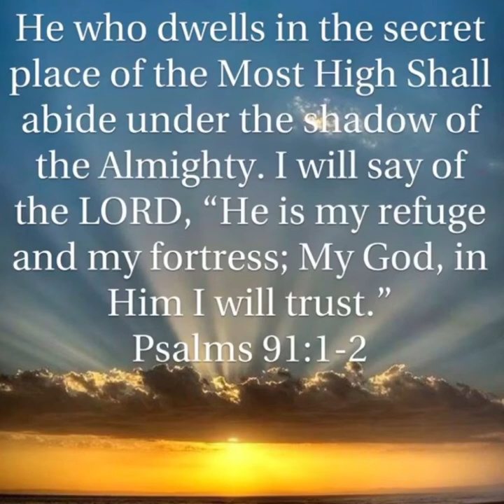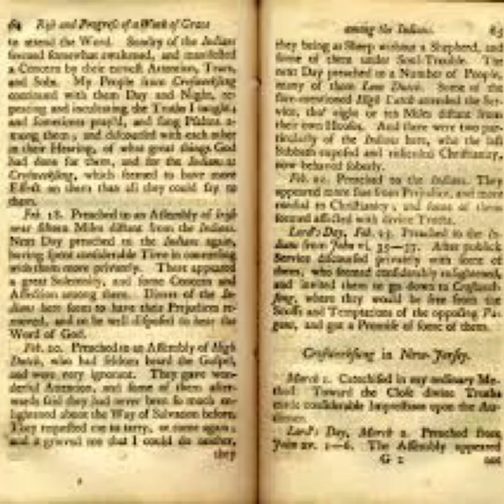David Brainerd’s prayer life - Episode 31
David Brainerd the praying inspiration to many .